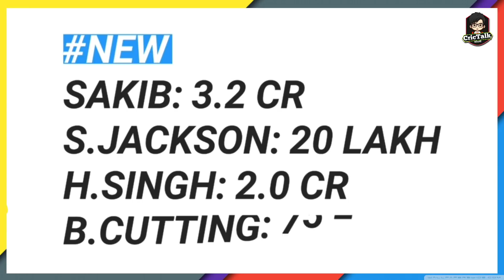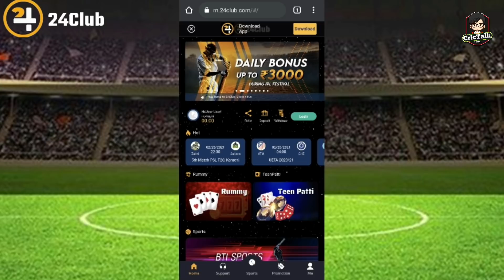Kolkata Knight Riders Strongest Playing 11 For Ipl 2021 | KKR Playing 11 For Ipl 2021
In this video, we will discuss Kolkata Knight Riders Strongest Playing 11 For Ipl 2021, KKR Playing 11 For Ipl 2021

India's Best Online live  Cricket watching and betting Website & Application

Win now up to 10,000
Bet on your favorite team! Have fun & win cash!

Place your bet and watch the games live on 24club app